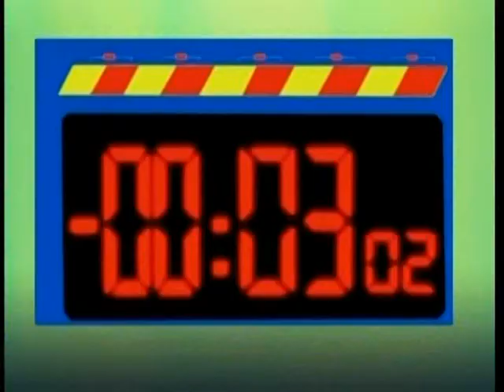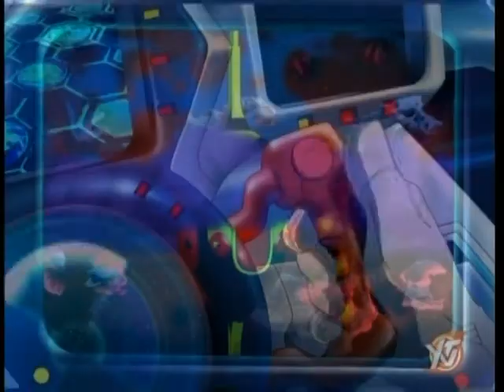Team Galaxy #51 Predator Plants from Outer Space Part 2 eB3Mi7T0kBo